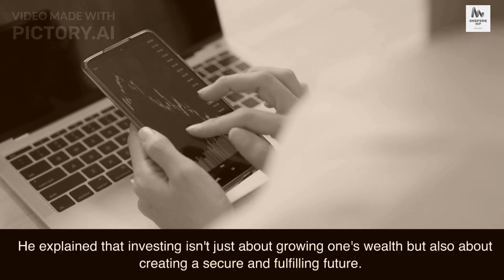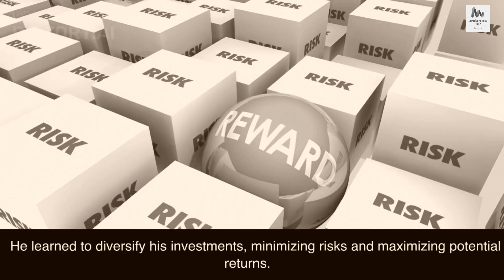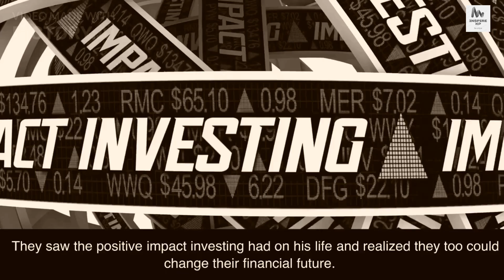LIFE OF EVERY TEENAGER- The Extraordinary Life of Every Teenager- 2023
Welcome to "Life of Every Teenager"! In this captivating video, we delve deep into the fascinating world of adolescence, exploring the trials and triumphs that shape the lives of teenagers. From the exhilarating highs to the challenging lows, we cover it all.

Join us as we navigate through the complexities of adolescent life, shedding light on the unique experiences and emotions that define this transformative phase. Witness the rollercoaster of teenage friendships, as bonds are forged and tested in the face of various obstacles. Discover the relentless peer pressure that weighs on young shoulders, as teenagers strive to find their place in a demanding society.

Explore the intricacies of teenage relationships, from the exhilarating first crushes to the heartaches and self-discovery that come with navigating the intricacies of love. Dive into the quest for teenage identity, as individuals search for their true selves amidst the ever-changing landscape of self-expression.

Experience the whirlwind of high school life, with its academic challenges, extracurricular pursuits, and the delicate balancing act between responsibilities and dreams. We'll discuss the struggles unique to teenagers, acknowledging the hurdles they encounter on their journey towards maturity.

Together, let's uncover the dreams and aspirations that fuel the ambitions of young minds. Witness the significant milestones that mark their growth and development, as they transition into adulthood. And most importantly, learn valuable strategies for coping with the challenges that arise during these transformative teenage years.

If you're a teenager navigating your own path, a parent seeking insight into your child's world, or simply intrigued by the intricacies of adolescence, this video is a must-watch. Prepare to be enlightened, entertained, and inspired by "Life of Every Teenager" as we unravel the tapestry of teenage life.

Together, let's embrace the rollercoaster ride of emotions, experiences, and growth that defines the incredible life of every teenager.